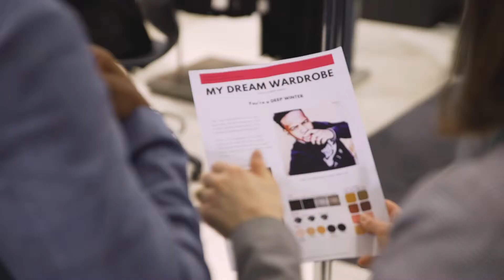Sandton Shopping - Career Makeover Video Johannesburg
Sandton City, Enjoy this make over video of these 2 winners. Let us know what you think of the transformation.